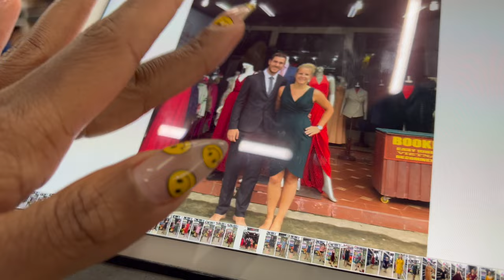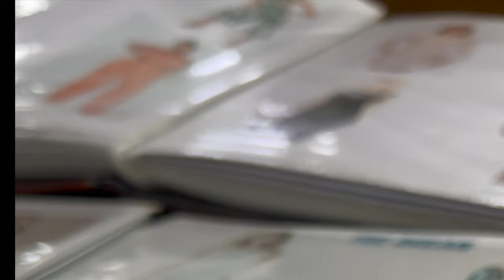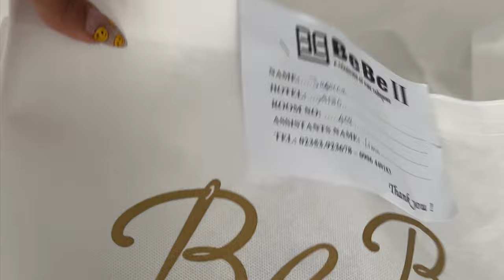Shopping for My Dream Wardrobe in Hoi An! | Bebe Tailor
With over 400 tailors in this tiny town, how do you choose one?
I went to 3 different places, all with different price points and quality levels. This is part 1. I got a suit and a 2 piece silk dress custom-made from scratch. Wait until you see how quickly it got done and the quality!

If you're planning a trip to Hoi An anytime soon, be sure to check out this video! I'll show you how to avoid getting overwhelmed while shopping for your new favorite clothes.

Lienn at Bebe II helped me!